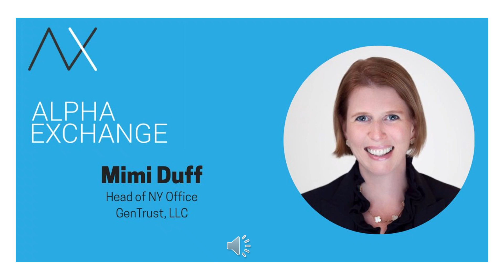EPISODE 131: Mimi Duff, Head of the NY Office at GenTrust LLC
With more than two decades of experience trading and managing risk in sell-side and buy-side roles, Mimi Duff has learned a thing or two about high finance. In the early 1990’s she cut her teeth writing research for agency and treasury securities at Goldman Sachs. She’d later move to trading, focused on making markets in the long end utilizing a framework for the relative value of securities across the curve.

We review some of the prominent risk events she’s traded through including September 11th and the reverberations of volatility in market prices that resulted. Mimi makes the point that the emotional response to an event so tragic tests a trader’s capacity to manage risk. We also explore the GFC and the front row seat that Mimi had to this event. Running the swaps trading desk at Barclays, she was responsible for the interest rate exposure that came about through the Lehman acquisition, calculating first and second order risks and then implementing a hedging program in the market.

Our conversation moves to her current role at GenTrust, a sophisticated wealth advisor catering to high net worth individuals, where she runs the NY Office. For Mimi, wealth management all starts with having a plan and a suitable client benchmark. In this context, we discuss the work that GenTrust does in delivering portfolio construction, diversification and tax planning services to ultra high net individuals and investment entities. In evaluating opportunities for clients, the team is willing to consider alternative, sometimes off-the-run risk exposures. But illiquidity risk is taken on only in instances where the expected return profile and diversification outcome is especially favorable. I hope you enjoy this episode of the Alpha Exchange, my conversation with Mimi Duff.